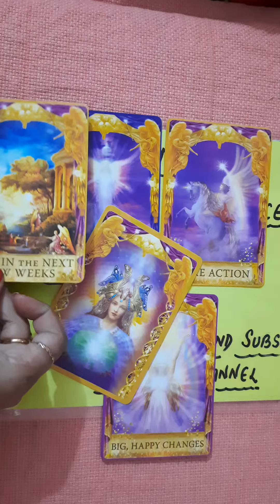Angel MSG|Quick Yes/No|angelanswers|timeless Cards|Tarot|Oracle |Divine Guidance